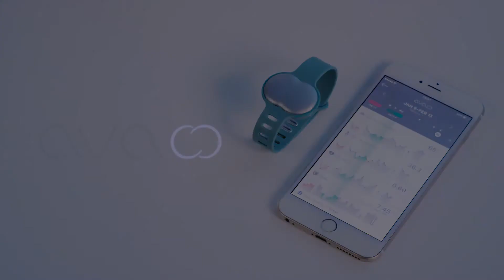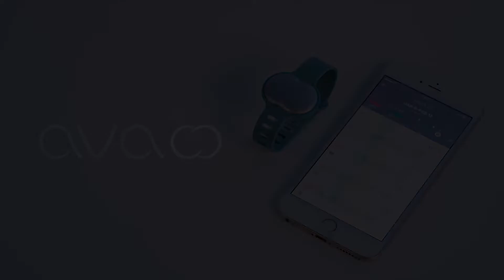Es tu hora. Pulsera AVA